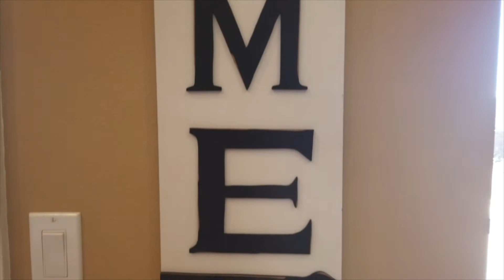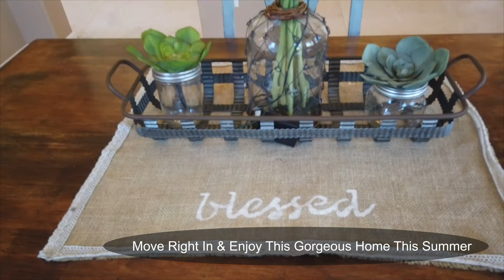LISTING SOLD | COPPEROPOLIS Bridlewood Home | Rachel Perkins Lake Tulloch Realtor RE/MAX GOLD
Another Copper home SOLD! Bridlewood is such a fantastic neighborhood, especially for horse-lovers! Call me if I can help you!

About Me:
Helping clients achieve their real-estate goals is my passion! Whether it's house-hunting with my buyers until we find the PERFECT match or assisting my sellers to prepare their home for the market, I love every aspect of the journey! As a top producer in my market area for several years with top-notch negotiation skills, experience and integrity, you can count on me to be hands-on when it comes to making sure you get the BEST price for your home in the current market by assisting you in making small, but impactful changes through staging and design to maximize your sales price or negotiating you the very best purchase price and terms as a buyer. You can expect superb communication before, during, and after your transaction as well as an enjoyable and stress-free experience throughout. I am here to serve my clients' best interests and there is nothing more rewarding to me than the life-long relationships I get to make while assisting clients.  I consider my clients to be not only clients but friends for life!  My business has thrived and grown by leaps and bounds each year, primarily off of repeat business and referrals from past clients, family, and friends.  I'm honored to work with so many wonderful people and I pinch myself that I get to do something I love so much as a career! With a past history in teaching, I am in the business of service and people! I truly love what I do! You can expect: great communication, expert negotiation skills, honesty, integrity, the utmost care, great energy, and "outside the box" creative thinking when it comes to marketing your home! I only work with the BEST media companies in order to provide all my clients with best-in-class photography, 3-D Matterport virtual tours and stunning aerial drone (with interior/exterior and local amenities) property videos to assure that your listing makes the largest possible impact online and gets in front of ALL potential buyers. Click below for a website and marketing example from one of my favorite past luxury listings:

Give me an opportunity to serve you, and I will work tirelessly to get your home sold for top dollar or to help you find your home sweet home!  If you are looking for a vacation home at Lake Tulloch, I'm your agent!  As a full-time resident and local expert in Copperopolis, I know the nuances of lake-life and the various subdivisions and can help match you to your perfect lake home!  Waterfront homes, lake-view homes, affordable first-time or retirement homes, luxury golf-course living, rural homes or ranches on acreage... I'm experienced in them all. Our idyllic town square is a popular destination for dining, concerts, holiday and community events and shows, wine-tasting, medical and beauty services, shopping, or even a stay at the Gateway Hotel! If you're looking for a ranch or suburban property in Cowboy Capital Oakdale or beautiful Angels Camp, "Wine-Country" cities of Murphys or Lodi, a mountain getaway in Sonora, Twain Harte or Arnold or a home in metropolitan areas like Stockton, Modesto, Manteca or Lathrop, I'm familiar with and have lived in most of those areas and would be honored to assist you there too!  If you are looking to buy or sell anywhere in CA, I can vet and connect you to a great agent to help you if you are outside of my coverage area.  From the Foothills to the Valley, I'm here to be YOUR REALTOR for life!  I look forward to connecting with you soon! Real Estate Agent Copperopolis CA